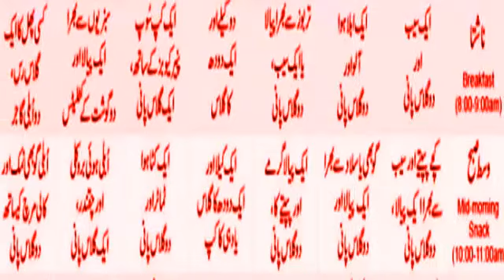wazifa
workout at home/ lose weight/ weight loss/ get in shape/ stay in shape/ no diet/ training set/ perfect body/ workout to lose weight/ exercises for beginners/ exercises to lose weight/ how to lose belly fat/ how to get rid of belly fat/ lose belly fat in 1 week/ lose weight in 1 week/ lose weight fast/ get rid of bellyful/ flat stomach/ bright side/ reduce belly fat/ make stomach flat
wazan kam karne ka wazifa/ wazifa for weight loss/ pait kam karne ka wazifa/ pait ki charbi pighlane ka wazifa/ pait kam karne ka amal/ pait kam karne ke nuskhe/ Ramadan Wazaif/ Islamic Teacher Official/ The Islamic Solution/ Quran aur Hadees/ Moulana Tariq Jameel/ AJ Official/ HealthMeasy/ Tna tan/ Husna Gull/ malumat tube/ health 786/ the urdu teacher/ limelight studio/ urdu.pk/ your well wisher/ muslim tube/ knowledge power/ online Islamic tutor/ ask muslim teacher
निम्बू पानी/ ये काले बीज/ 10 गुना तेज़ी से वजन घटायें/ बाल गिरना रोकें/ गोरा रंग पाए/ weight loss/ how to lose weight fast/ weight loss tips/ weight loss remedy/ basil seeds for weight loss/ sabja seeds for weight loss/ fat cutter drink/ lost 5 kg in 15 days/ basil seeds benefits/ flat belly drink/ pet kam karne ka tarika/ tond kam karne ke parika/ belly fat loss remedy/ basil seeds remedy/ chia seeds/ basil seeds benefits in hindi/ fat cutter drink for extreme weight loss
lose weight/ weight loss/ stay in shape/ no diet/ no exercises/ how to lose belly fat/ lose weight fast/ get rid of bellyful/ flat stomach/ belly fat/ reduce bloating/ water weight/ ginger benefits/ sodium/ Carbonated drinks
lose weight/ weight loss/ get in shape/ stay in shape/ no diet/ training set/ perfect body/ workout to lose weight/ exercises for beginners/ exercises to lose weight/ how to lose belly fat/ how to get rid of belly fat/ lose belly fat in 1 week/ lose weight in 1 week/ lose weight fast/ get rid of bellyful/ flat stomach/ bedtime drink/ healthy recipes/ recipes to lose weight/ healthy drinks
Magical Water to Lose Weight/ 100% effective weight loss drink/ Natural Remedy to loose weight/ how to reduce weight without exercise/ how to reduce weight without dieting/ weight loss/ weight loss drink/ fat cutter drink/ lose weight fast at home/ natural remedy/ home remedies/ how to loose weight fast/ how to loose belly flat/ meal plan/ diet plan/ lose 10 kgs/ lose 10 kgs in 10 days/ diet/ slim/ get slim/ meal prep for weight loss/ wajan kaise kam kare
how to lose weight/ how to lose weight fast/ lose belly fat/ lose belly fat fast/ weight loss tips/ lemon and honey for weight loss/ weight loss drinks at home/ garam pani se fayda/ vajan kaise kam kare/ motapa kam karne ka tarika/ motapa kam karne ka upay/ pet kam karne ka tarika/ pet ki charbi kam karne ke upay/ jeera water for weight loss/ jeera pani se weight loss/ Wajan kam kaise kare/ weight lose
weight loss pet ki charbi/ peit ki charbi/ lose belly fat/ colgete weight loss/ instant weight loss/ belly fat cutter/ पेट की चर्बी/ रात में ये लेप लगा लो और सुबह तक मोठे पेट की चर्बी को बाय बाय कहें/ Lose weight super fast in 3 DAYS/ ginger for weight loss/ lemon for weight loss/ charbi khatam karne ka upay/ wajan kam karne ka tarika/ belly fat/ charbi/ रात में लगा लो अपने मोटे पेट को सदा के लिए बाय बाय कहे